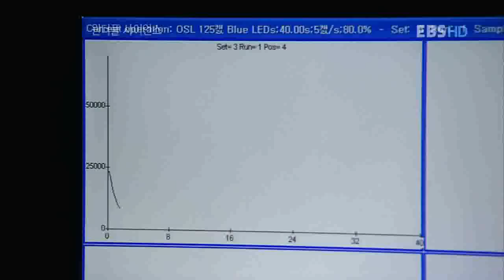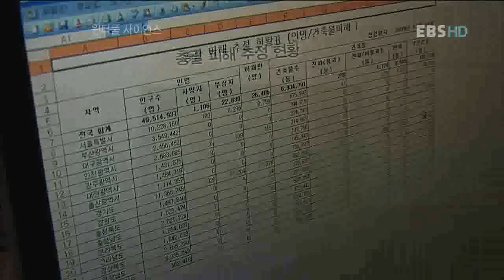원더풀 사이언스 - Wonderful Science_지진, 흔들리는 한반도_#004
EBS, 원더풀 사이언스, Wonderful Science, 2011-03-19, 지진, 흔들리는 한반도

지진의 위협으로부터 자유로울 수 없는 한반도  한반도의 지진 가능성과 지진에 대비하는 첨단장비들을 과학적으로 알아본다